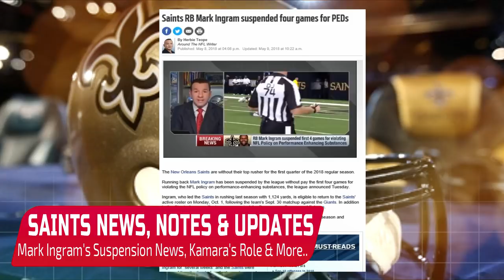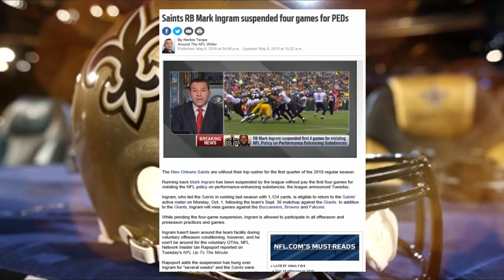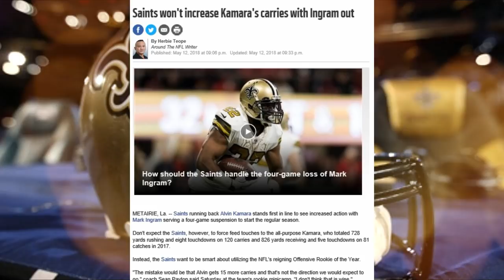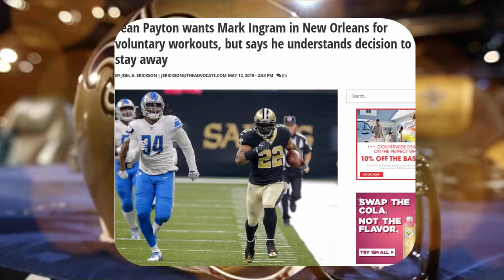Saints News, Notes & Updates; Ingtram's Out Kamara's In & Other Options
Big Q & DC discuss Ingram's' suspension latest & Alvin Kamara plus running back options and more...